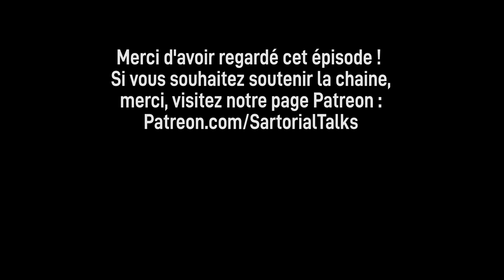Qu'est-ce que le Pitti Uomo ? Un entretien avec Guillaume Bo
Tout ce que vous avez toujours voulu savoir sur le plus grand événement au monde dédié au style masculin, le Pitti Uomo à Florence, avec l'une de ses figures emblématiques: Guillaume Bo.

Durant cet entretien Guillaume et Hugo expliquent en détails ce qu'est le Pitti Uomo, ses origines, son ambiance si particulière, ses "codes", ses icônes et ses rituels. En bref : tout ce que vous avez besoin de savoir sur cette "parenthèse enchantée" du style masculin, surtout si vous caressez l'espoir de vous y rendre un jour.